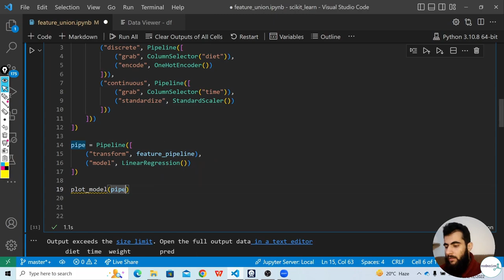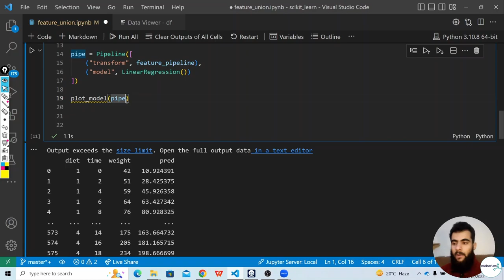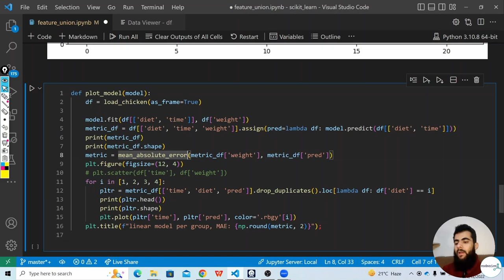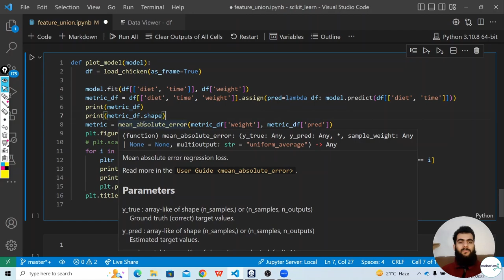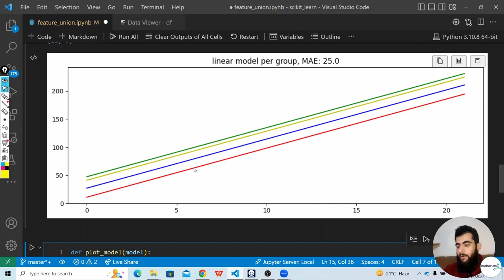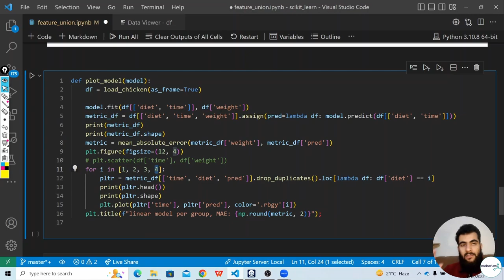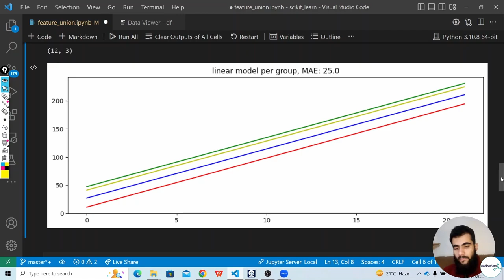Group prediction with meta-estimators (1/2)